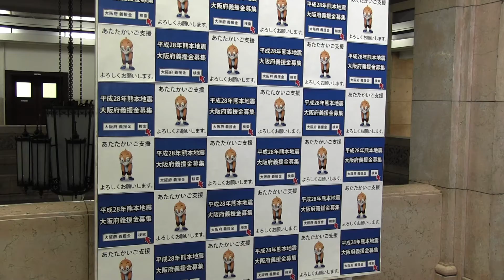2016年5月19日（木） 松井一郎知事 登庁会見